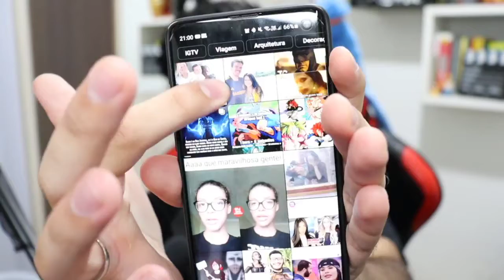ESTOU VICIADO NO BBB E NEM ASSISTO!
Salve Famil, tudo bem? Hoje estreia um novo quadro no canal, o NERD TALK, no qual vou falar o que penso sem papas na língua estilo o @MaiconKuster hahahaha espero que vocês curtam e bora dar o feedback ai!!!